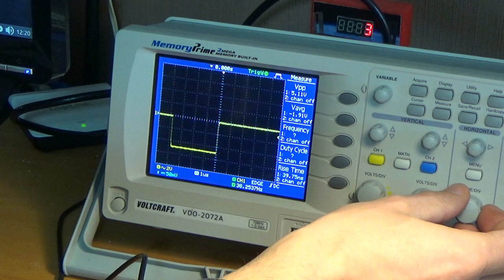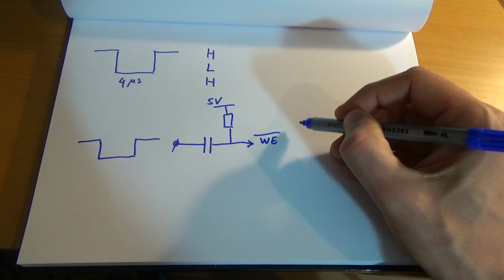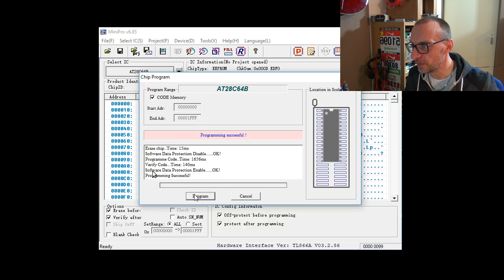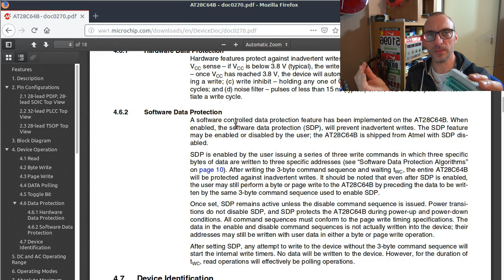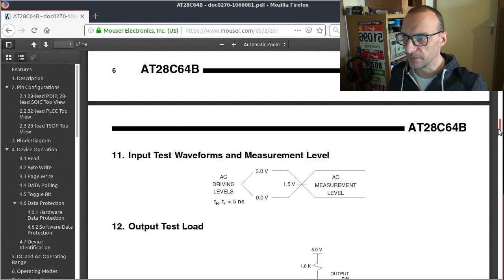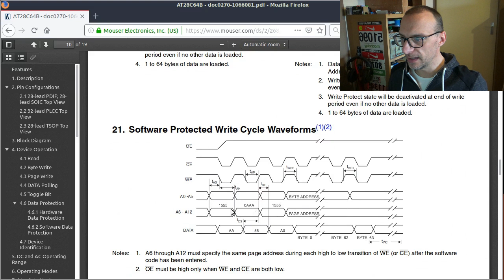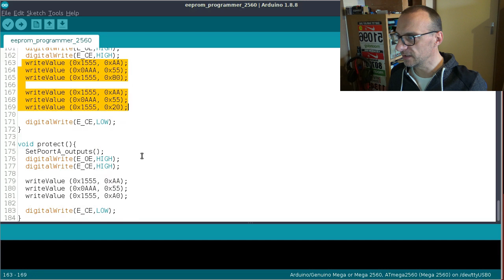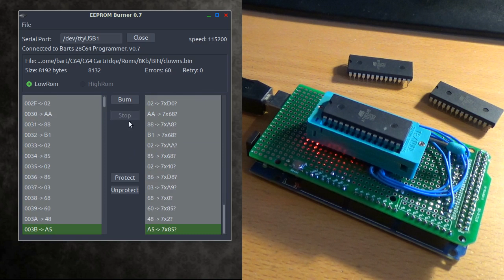Eeproms met SDP schrijven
Ik werk weer aan mijn eeprom programmer.
Ik heb nog een aantal 28C64B liggen die ik wil schrijven maar dat lukte eerder niet. Het probleem is SDP (Software Data Protection)..